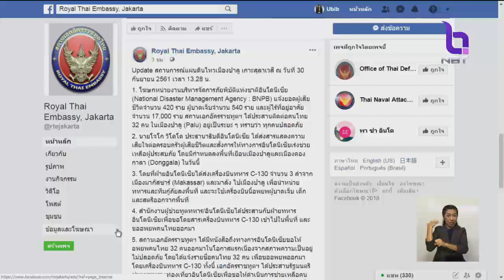กองทัพไทยพร้อมช่วยเหลืออินโดนีเซีย-สถานทูตฯนำตัวคนไทยออกจากเมืองปาลู ขึ้นเครื่องบินทหารC-130 แล้ว